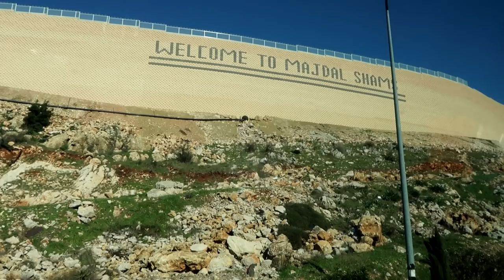Skiing in Israel Mount Hermon.. CoolKenyan InIsrael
Skiing in Israel Golan Heights Mount Hermon ski resort is situated on the south-eastern slopes of Mount Hermon. It is open only at the peak of winter{ January- March} when enough snow is accumulated on its ground. Its within Golan Heights